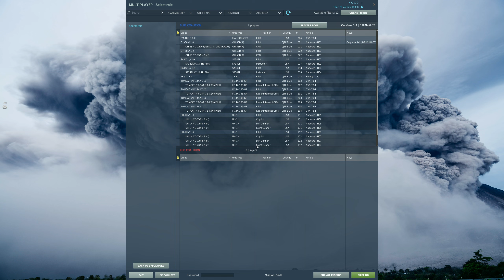DCS: Night of Chaos - Convoy Under Attack, Kiowa Down!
Experience the intensity of a night convoy escort mission in DCS as we pilot the OH-58D Kiowa and AH-64D Apache. Our objective: ensure the safe arrival of a vital convoy. But under the cover of darkness, danger lurks at every turn. Witness the heart-pounding action as we face unexpected threats and ultimately make the ultimate sacrifice.

Mission Type: Night Convoy Escort
Aircraft: OH-58D Kiowa (Recon), AH-64D Apache (Attack)
Outcome: Mission Success (Convoy Reaches Destination), Kiowa Lost in Action

00:00 - En Route to Convoy Rendezvous Point
00:30 - Convoy Escort Begins
12:20 - Enemy Contact and Engagement
18:00 - Kiowa Hit and Going down
20:30 - Apache Continues Escort and Mission Success